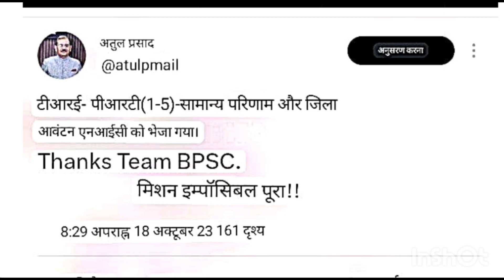atul prasad sir today press conference |bpsc tre prt result |bpsc prt cut off 2023 |bpsc tre update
bpsc teacher
bihar teacher
bpsc prt result 2023
bpsc prt
bpsc prt latest news
bpsc prt latest news today
bpsc tre result date 2023
bihar prt result
bpsc bihar teacher
bpsc prt news
bpsc result 2023
bpsc tre
bihar prt news today
bihar teacher result date
bpsc new update
bpsc prt result
bpsc result
bpsc teacher result date 2023
bpsc teacher result kab tak aayega
bpsc teacher update
bpsc teacher vacancy 2023 latest news
bpsc tre result update
bihar bpsc teacher
bihar dirs result 2023
bihar prt cut off 2023
bihar prt news
bihar prt result 2023
bihar teacher news today
bihar teacher prt result
bihar teacher result 2023
bihar teacher result kab aaega
bihar teacher result update
bpsc
bpsc computer science cut off
bpsc computer teacher cut off
bpsc cut off
bpsc cut off 2023 prt
bpsc latest update today
bpsc news
bpsc teacher exam update
bpsc teacher recruitment latest news
bpsc teacher result date
bpsc teacher today update
bpsc tre 1 to 5 cut off

bpsc press conference on teacher result

atul prasad live

ias officer atul prasad

atul prasad bpsc press conference